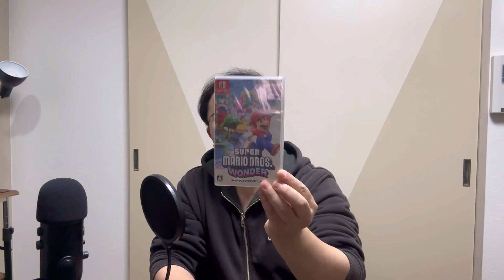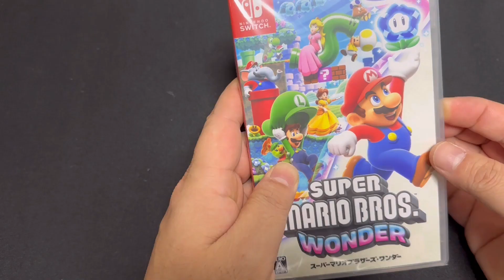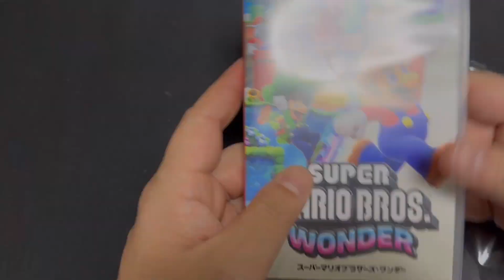【45歳のおじさんがチャレンジ！】スーパーマリオワンダー ｜オジサンはゾウになりたいぞう…（寒｜Super Mario Bros. Wonder【フォトジェニックMG】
フォトジェニックchのまんです。

今回は動画内でも申し上げている通り、
たまたまTVの宣伝で「なんじゃこりゃ
？」と思わず二度見してしまった、マ
リオの新作がどう見ても面白そうなの
で…と言うか、ゾウになりたくて買っち
ゃいました。

…難しかったら姪にあげてクリアしてもら
おう（をい

さっそくやってみたので拙い操作でゲー
ムの上手い方はイライラするかも知れま
せんが、世のお父さんお母さんはお子様
と一緒に出来るかのものさしになれば幸
いです。

しかしまた…なんでゾウ？？？

やってみて面白かったのでちびちび続き
も詰まるまでやっていこうと思いますの
で、生暖かい目で（？）、見守って下さ
い！

0:00 紹介、開封
2:02 オープニングムービー
6:07 はじまりの花畑
11:11 歌って踊ってパックンマーチ

きょうだいchはコチラ！

また下記、BASEの弊社オンラインショップにて、雑貨販売もしています！
メルカリにも出品中です！